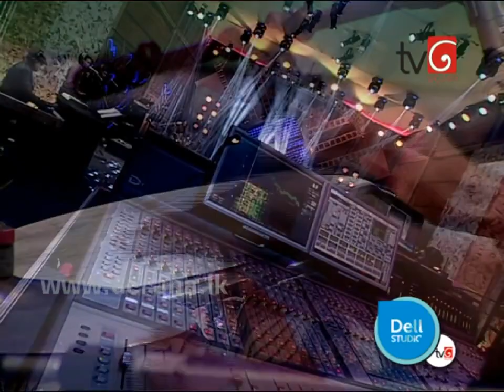Oba Apple Malak Wage | Amarasiri Peiris @ DELL Studio on TV Derana ( 26-03-2014 ) Episode 04